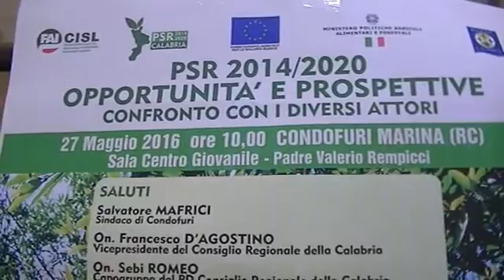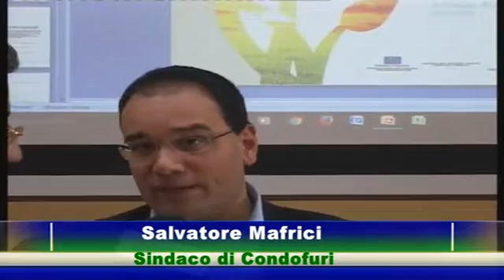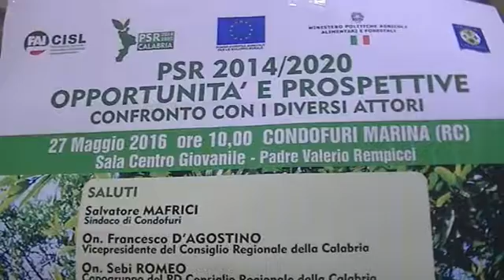Salvatore Mafrici, sindaco di Condofuri, al convegno della Fai-Cisl “Psr 2014-2020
INTERVISTA SALVATORE MAFRICI SINDACO DI CONDOFURI, A MARGINE  DEL CONVEGNO DELLA FAI-CISL “PSR 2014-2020: OPPORTUNITÀ E PROSPETTIVE” A CONDOFURI